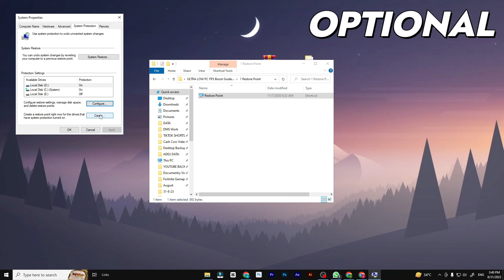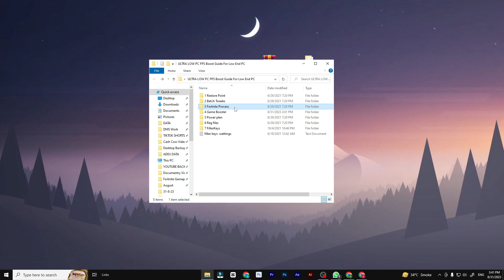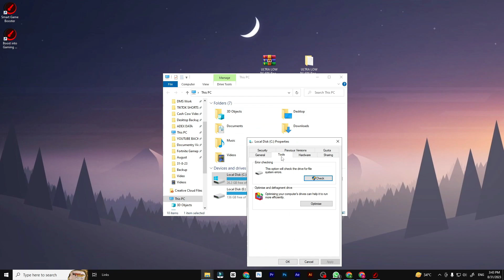The Ultimate ULTRA LOW END PC FPS BOOST & 0 Ping Guide For Fortnite Chapter 4 Season 4 !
fortnite,settings
fortnite settings
settings fortnite
chapter 4
chapter 4 settings
fps boost
colorblind
colorblind mode
best fortnite settings
best settings
fortnite chapter 4 settings guide
itsjerian
Jerian chapter 4 settings
itsjerian best settings
chapter 4 fortnite
chapter 4 fortnite settings
performance mode
best settings in fortnite
new fortnite settings
fortnite
fortnite chapter 4
how to get stretched res chapter 4
how to get stretched res 2023
fortnite stretched resolution
stretched resolution fortnite
stretch resolution fortnite
fortnite stretched
how to get stretched resolution in fortnite pc
best fortnite stretched resolution in chapter 4
fortnite best stretched resolution
stretch res fortnite
best res for fortnite
fortnite best resolution
fov fortnite
1440x1080
1720x1080
fortnite pro stretched res
codelife
fortnite settings
fortnite
chapter 4 settings
season 2 settings
best fortnite settings
chapter 4 best fortnite settings
itsjerian settings
jerian
itsjerian
jerian settings
best fortnite settings guide
new fortnite settings
fps boost
fortnite fps boost
fps
How To Get ULTRA LOW In Fortnite
fortnite potato graphics
how to get potato graphics
martoz potato graphics
fortnite fps boost
fortnite fps boost pack
fortnite fps boost chapter 3
new fps boost,martoz stretched res
king graphics tutorial
fps boost fortnite
how to increase your fps in fortnite
how to get potato graphics guide
secret fps boost
how to get higher frames in fortnite
is potato graphics good
best stretched resolution
stretched resolution boost fps